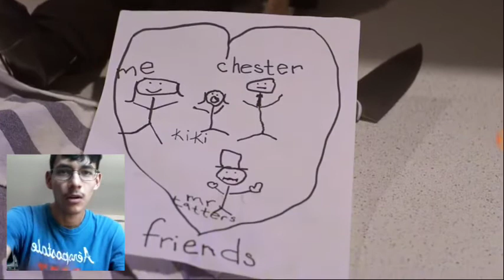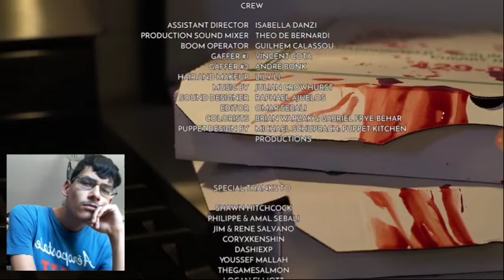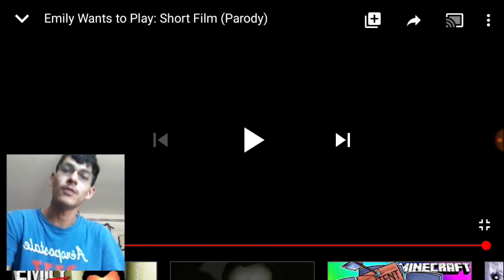Emily Wants To Play: Short Film (Parody) REACTION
Well done Omar for giving me a jumpscare.